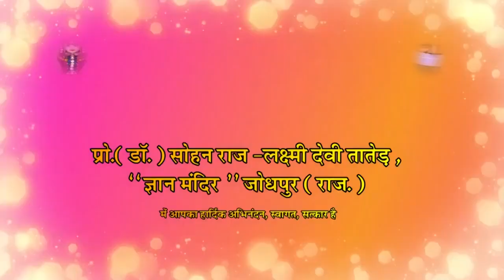Charaiveti Charaiveti || चरैवेति चरैवेति :: नहीं रुकना नहीं थकना सतत् चलना सतत् चलना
Sohan Raj Tater BRIEF Inspring Talk SS 82